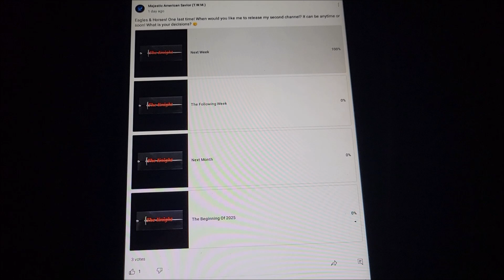SECOND YOUTUBE CHANNEL UPDATE!!!